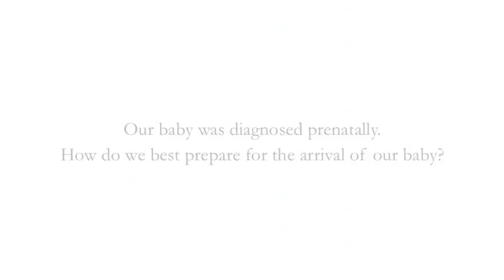Cleft Lip, Cleft Palate: Our baby was diagnosed prenatally. How do we best prepare?